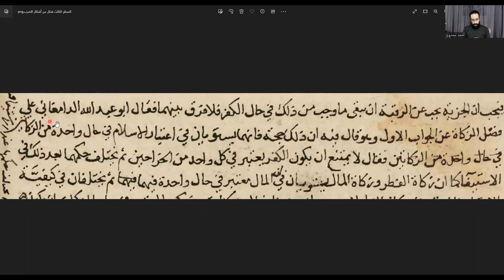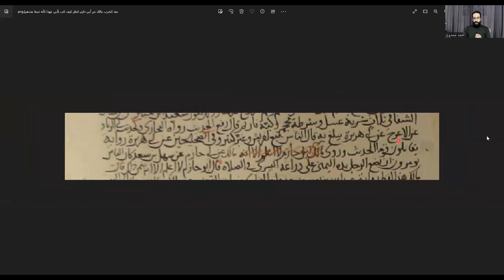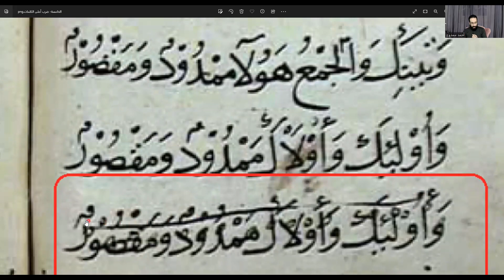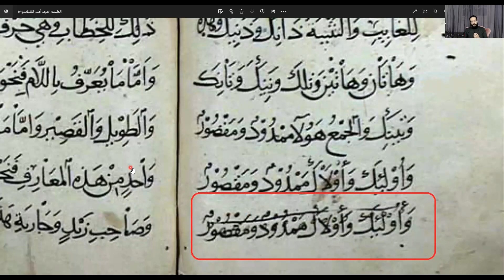5- الضرب (الجزء الأول: الضرب بالخطوط) | أولى الخطوات في قراءة المخطوطات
قسمت الكلام عن (الضرب) إلى جزأين:
الجزء الأول -وهو درس اليوم- تكلمت فيه عن الضرب بالخطوط، وهو النوع المشهور الذي يعرفه أغلب المبتدئين.
الجزء الثاني: وهو الدرس القادم بإذن الله، وتكلمت فيه عن الضرب بالاختصارات والعلامات، وأغلب المبتدئين لا يعرفونه، أو لا يعرفون بعضه على أقل تقدير.
وقد شرحت اليوم: ما معنى الضرب، وما سببه، وما طرقه المشهورة، وما المستحسن منها وغير المستحسن، وهل ننبه عليه بالهامش أو لا، ونماذج من المخطوطات عليه.

للاشتراك بجلسات قراءة المخطوطات المجانية للمبتدئين؛ يرجى متابعة قناتي على التليجرام؛ حيث يوضع عليها موعد الجلسات، وهذا رابطها

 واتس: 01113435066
تويتر: ahmedmam1984
اترك رسالتك، وسأرد وقتما أستطيع بإذن الله.